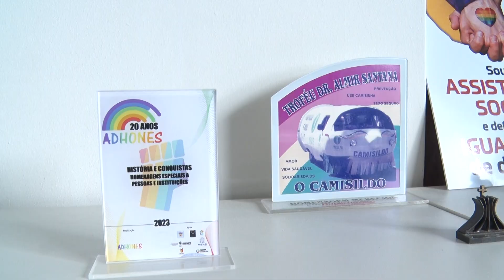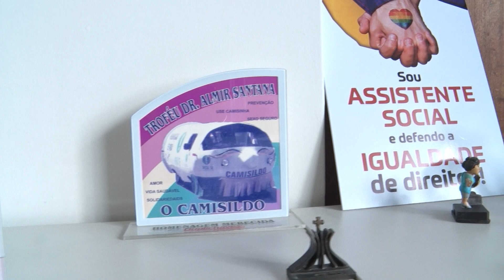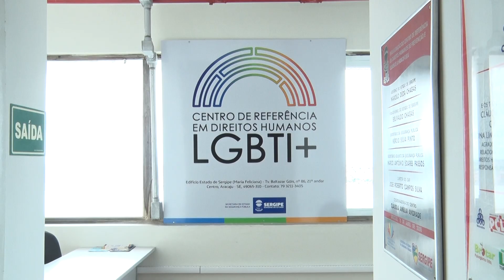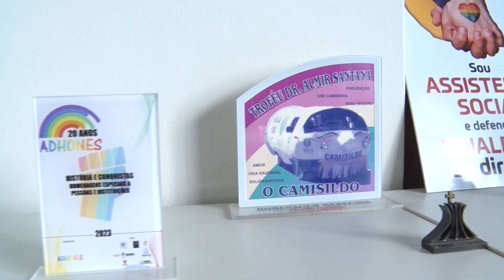Sergipe avança na busca por políticas públicas e leis voltadas ao combate a crimes homofóbicos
: SERGIPE AVANÇADO NA BUSCA POR POLÍTICAS PUBLICAS E LEIS VOLTADAS A PROTEÇÃO E AO COMBATE A CRIMES HOMOFÓBICOS.